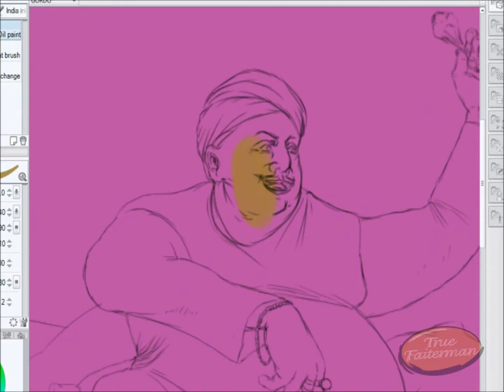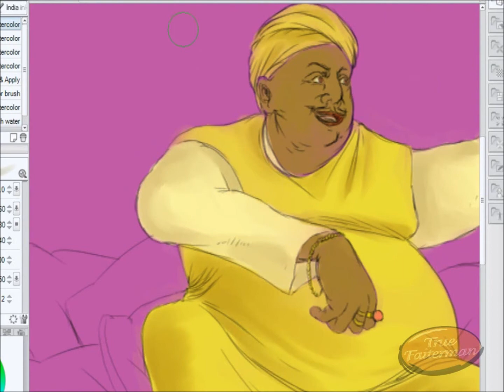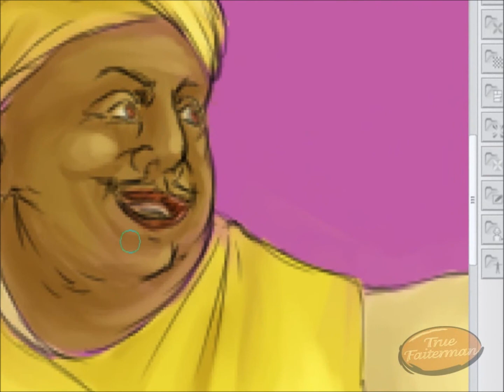Doodle fat arabic guy